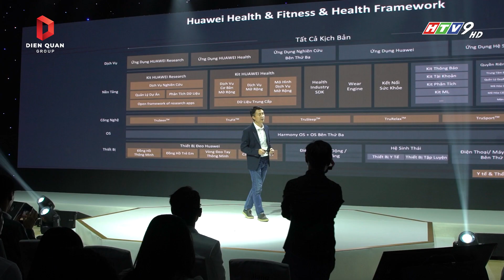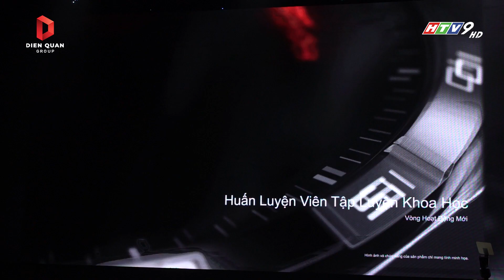HUAWEI chính thức ra mắt mẫu đồng hồ thông minh HUAWEI WATCH GT4 tại Việt Nam I CCKD